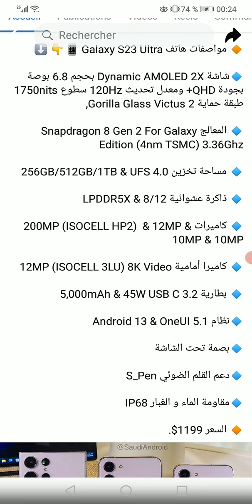مواصفات و سعر هاتف GALAXY S23 ULTRA